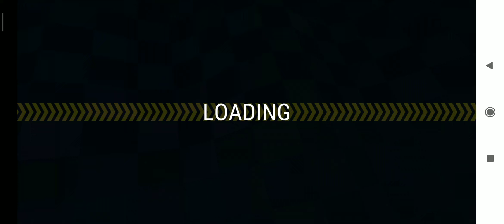Racing Fever: Moto Part-12 | Misson(14-20) | Motorcycle Race | Racing Fever HD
IM1280 to get "Silver Play Button" quickly""""""""

★Cool Goal Part-1 (Level: 1, 2, 3, 4, 5, 6, 7, 8, 9 & 10) || Cartoon Funny Football Game